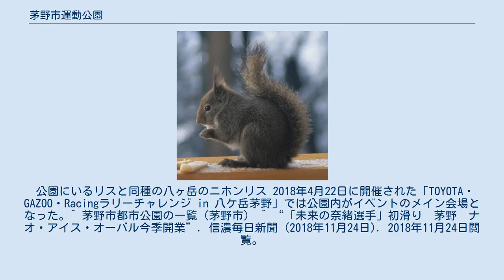茅野市運動公園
地図 茅野市運動公園（ちのしうんどうこうえん）は、長野県茅野市にある都市公園（運動公園）である。
1978年に長野県内で開催されたやまびこ国体の軟式野球競技会場として開園、その後も各種の体育施設が作られて現在に至っている。
愛称は、茅野市スポーツ公園。
 　茅野市は1984年に「非核平和都市宣言」を行い、以後平和事業の1つとして毎年8月6日朝、茅野市運動公園第2駐車場にある「原爆の火・ 平和の塔」前で「茅野市平和祈念式」が市民が中心になって行われている。
 テレビ朝日ナニコレ珍百景　2008年7月16日放送(珍百景No.199)「遊べる歩道橋」なぜかスベリ台が設置された歩道橋。
 2013年5月15日放送(珍百景No.1594)「人間以外 が通る歩道橋」歩道橋の下にリス専用 として紹介された。
 公園内は、「茅野市ニホンリスの会」が中心となって野生のニホンリスの住める自然環境の維持管理、ニホンリスと人間の正しい共存(リスに近づき過ぎない、餌を与えない、等)を提唱してきた。
 公園にいるリスと同種の八ヶ岳のニホンリス 2018年4月22日に開催された「TOYOTA・GAZOO・Racingラリーチャレンジ in 八ケ岳茅野」では公園内がイベントのメイン会場となった｡ ^ 茅野市都市公園の一覧（茅野市） ^ “「未来の奈緒選手」初滑り　茅野　ナオ・アイス・オーバル今季開業”. 信濃毎日新聞 (2018年11月24日). 2018年11月24日閲覧。